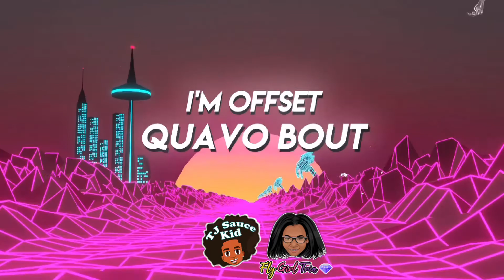WATER CHUG CHALLENGE with Fly Girl Trin!!! (They be cheating!) LOL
Follow me on all socials at @tjsaucekid